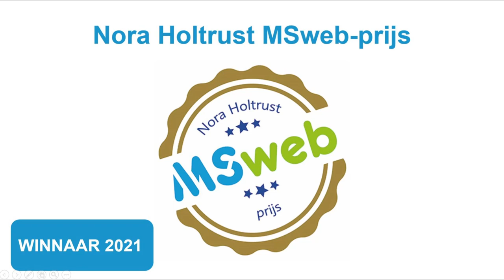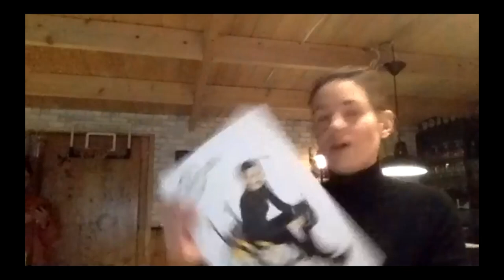MSweb Nora Holtrust Prijs 2021 winnaar hd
De eerste winnaar van de Nora Holtrust MSweb-prijs is in 2021 is nu bekend!
De Nora Holtrust MSweb-prijs wordt jaarlijks uitgereikt aan iemand die zich dat jaar bijzonder verdienstelijk heeft gemaakt voor mensen met multiple sclerose (MS).